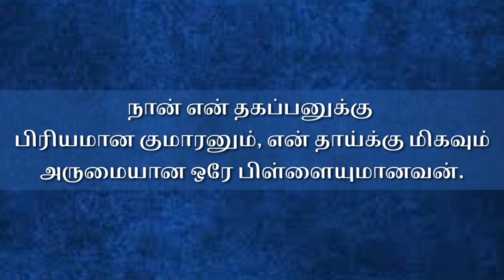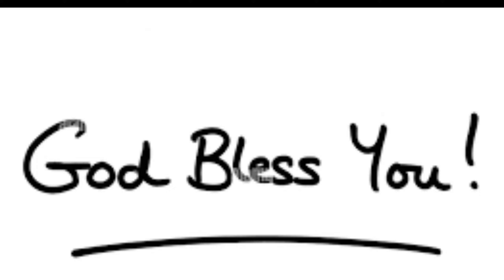கட்டளையினால் பிழைப்பு | Kalai manna 1626 | 12 Sep 2024 | Maranatha church | Alwarkurichi